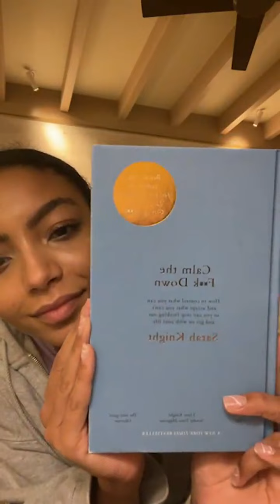any gabrielly live (02.06)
anygabriellyofficial instagram live incomplete
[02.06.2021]